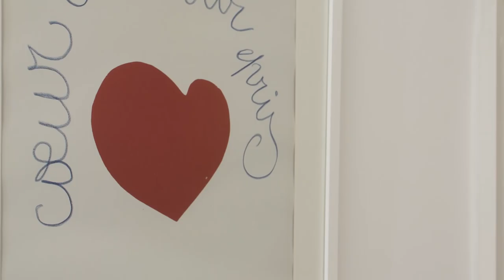Lesuitesaltorrione - Ruvo di Puglia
Affittacamere di charme
Vico III San Carlo. 23
cap: 70037
Ruvo di Puglia  ( Bari )  -  Italy  -